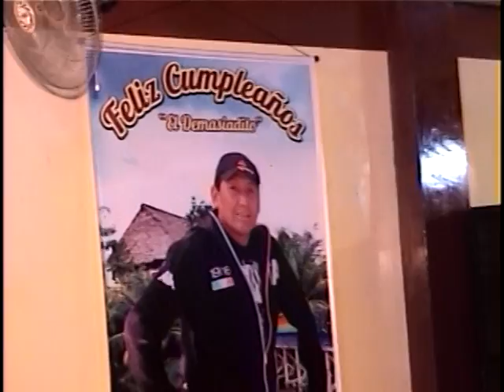AUDIO 15 PRODUCCIONES - PASCUALILLO CORONADO - VIDA DE MI VIDA (SAB13/04/2013-STA ANITA)